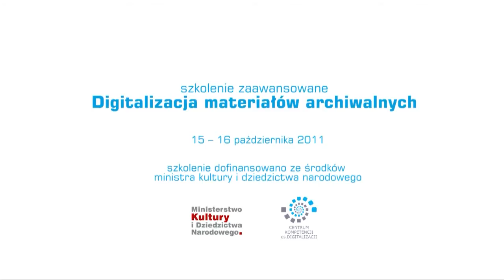Szkolenia z digitalizacji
Relacja ze szkolenia "digitalizacja materiałów archiwalnych" (poziom zaawansowany) przeprowadzonego przez Narodowe Archiwum Cyfrowe w dniach 15-16 października 2011.